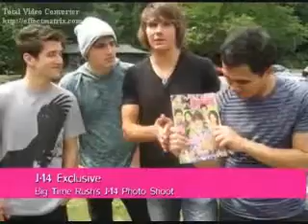My Strongest Suit (Logan Henderson Video)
A video I made for Logan Henderson using the song "My Strongest Suit" by Kaycee Stroh.